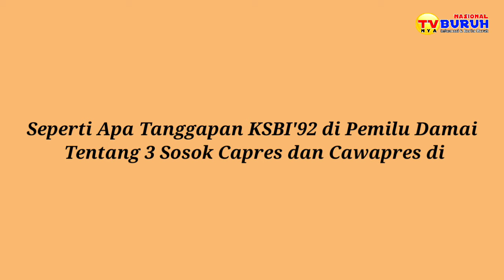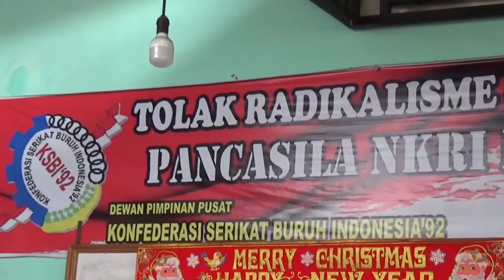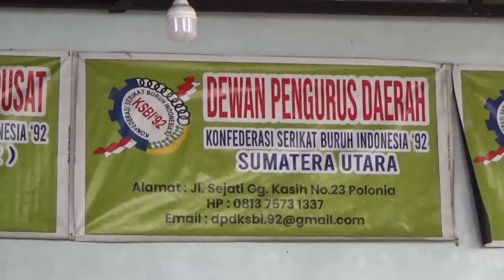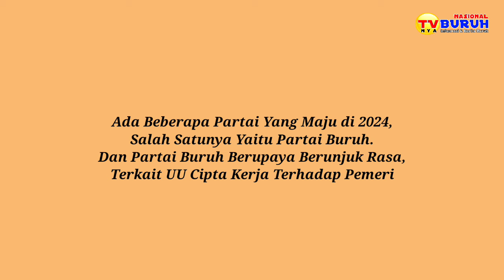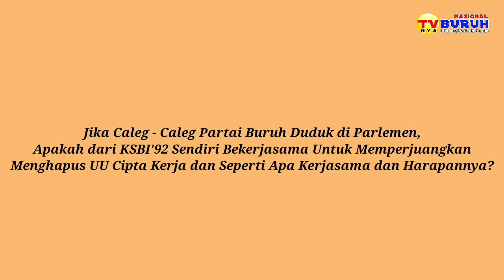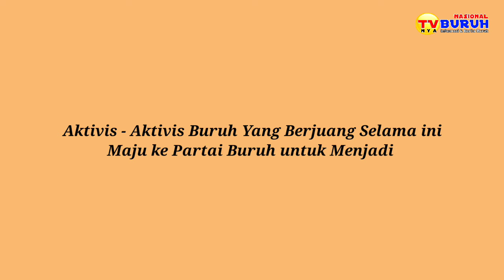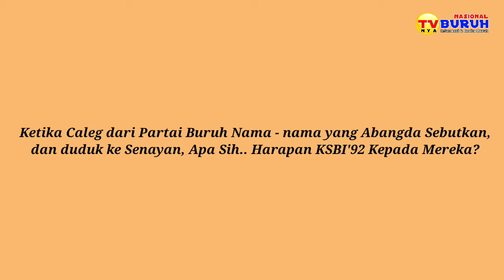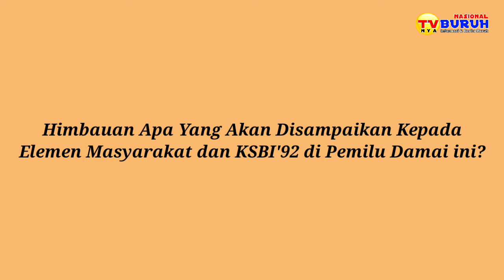Ini Pandangan Ketum KSBI Soal Pilpres dan Peluang Partai Buruh di Pemilu 2024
TVnya Buruh - Ketum KSBI Pahala Naiptupulu Berbicara Soal Pemilu 2024, Ini Pandangannya Terkait Pilpres dan Peluang Partai Buruh.